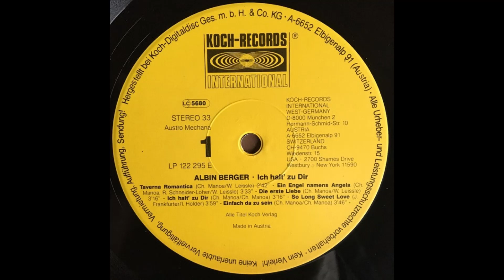Albin Berger - Ich halt' zu dir